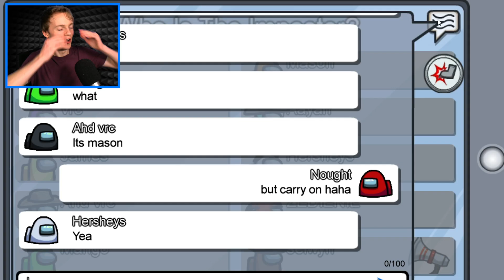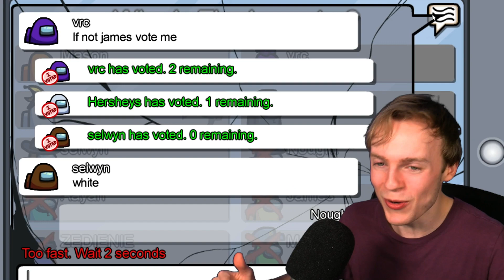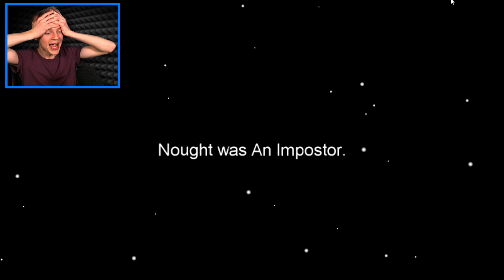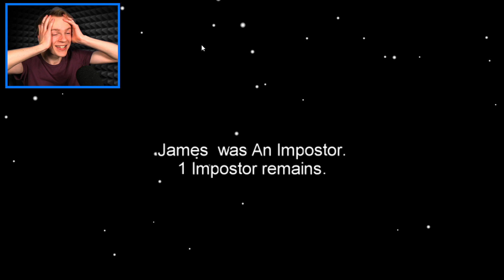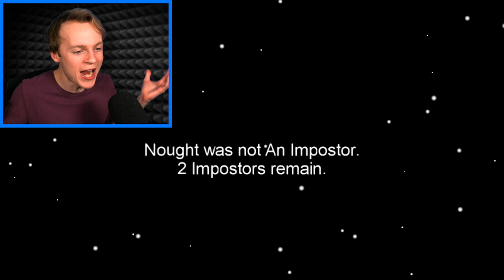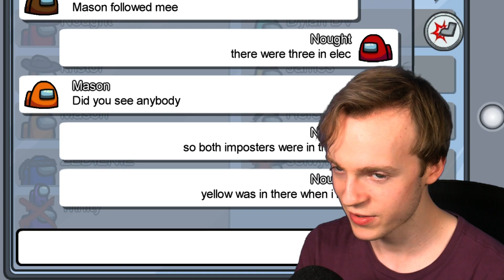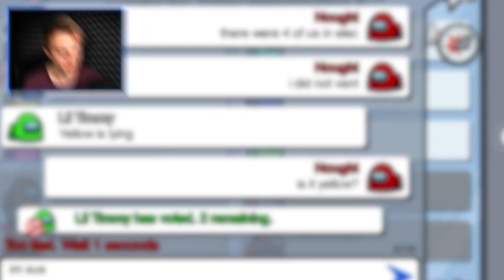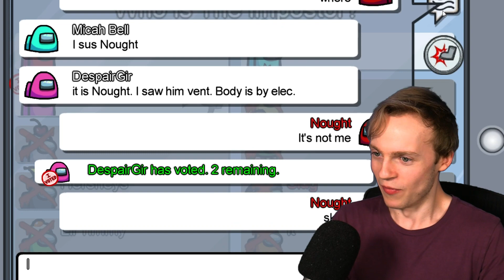I GOT LOCKED in THE VENT! (Among Us)